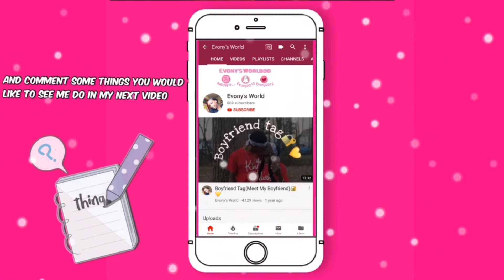SCARE PRANK ON KIDS (MUST WATCH)